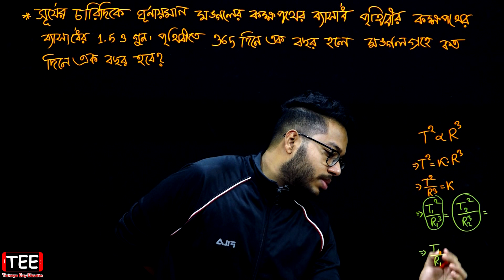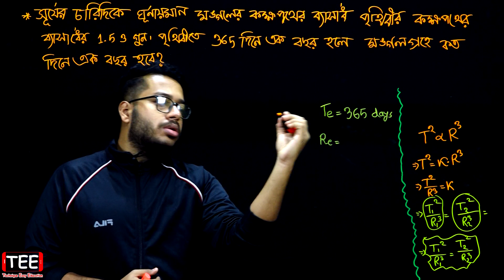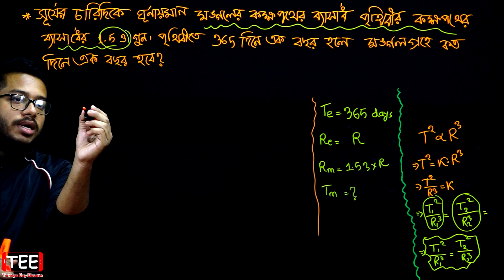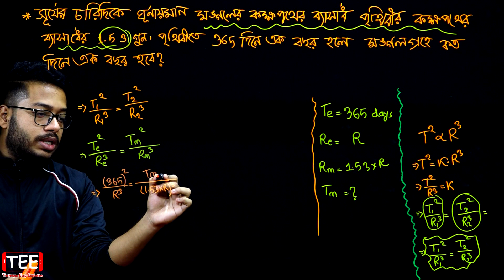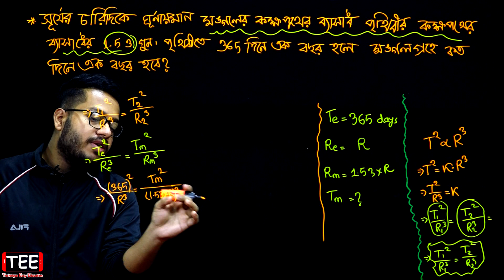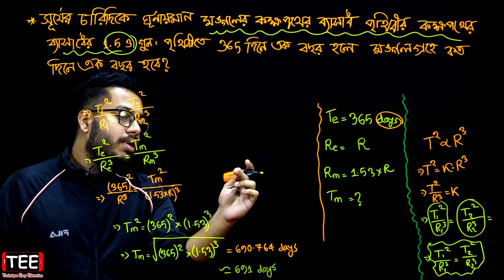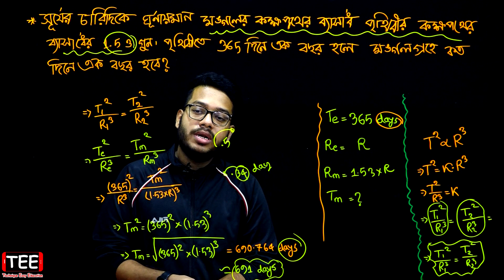পর্ব-৪ | মহাকর্ষ ও অভিকর্ষ | ষষ্ঠ অধ্যায় | পদার্থবিজ্ঞান প্রথম পত্র Hsc physics 1st paper chapter 6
গাণিতিক সমস্যা (কেপলারের সূত্রসমূহ)-১
Hsc physics 1st paper chapter 6 (Part 04)
পর্ব-৪ | মহাকর্ষ ও অভিকর্ষ | ষষ্ঠ অধ্যায় | পদার্থবিজ্ঞান প্রথম পত্র